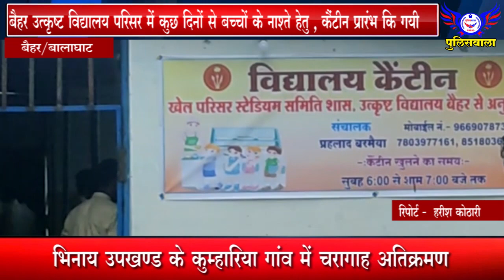बैहर उत्कृष्ट विद्यालय परिसर में कुछ दिनों से बच्चों के नाश्ते हेतु , कैंटीन प्रारंभ कि गयी है।